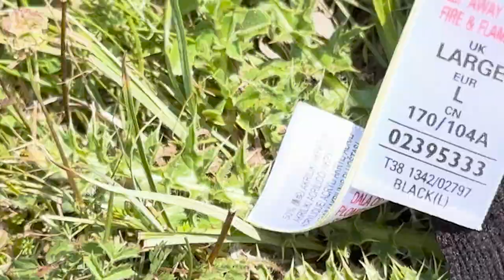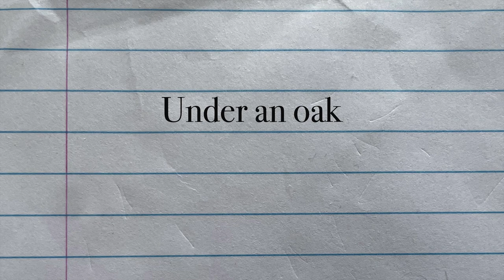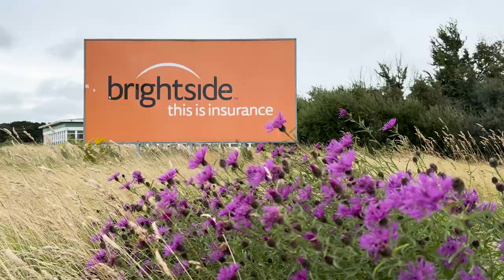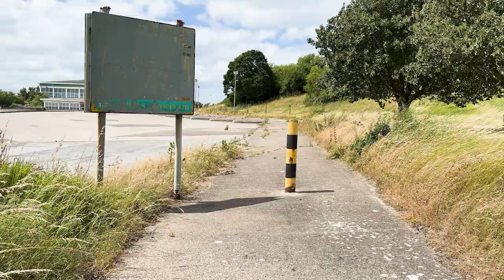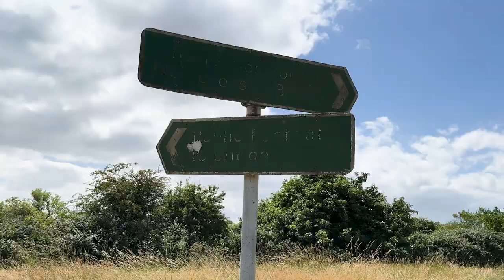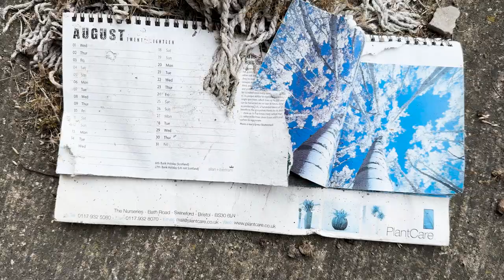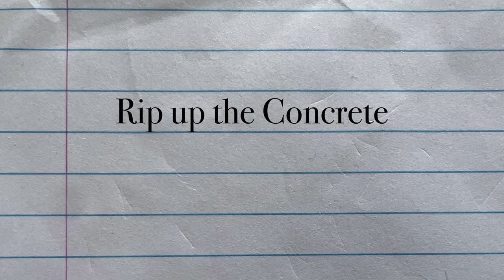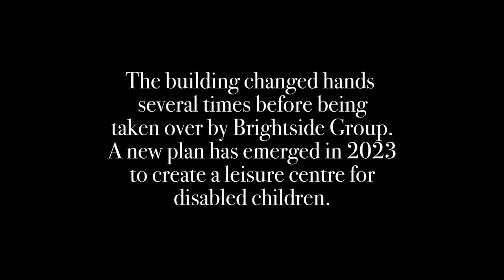From the Personal to the Planetary: Large Blue Film